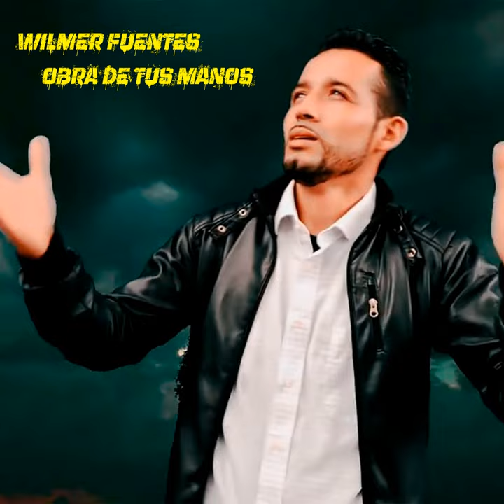Mensaje Al Corazon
Mensaje Al Corazon · Wilmer Fuentes

Obra De Tus Manos